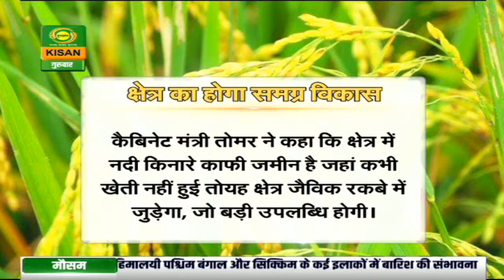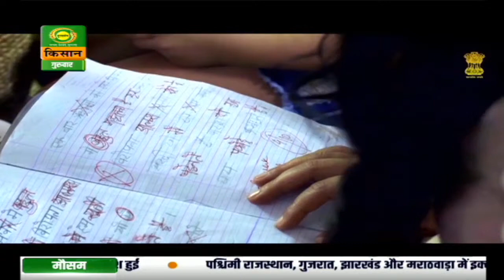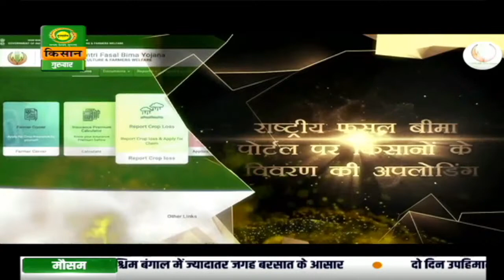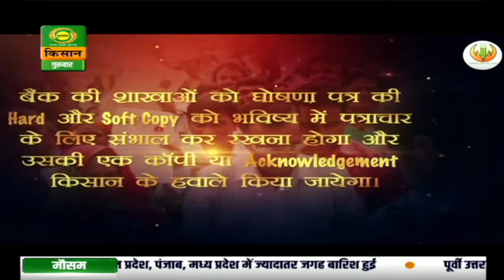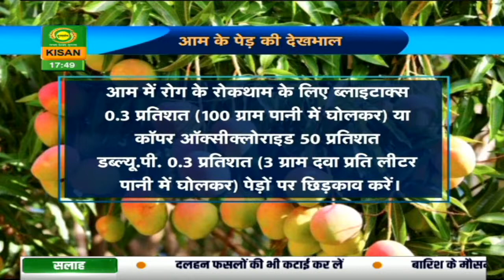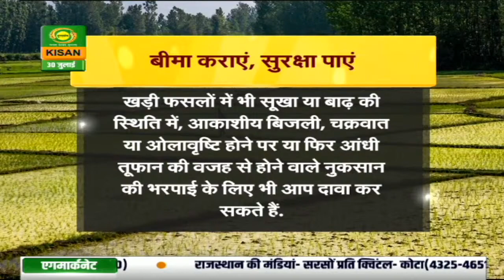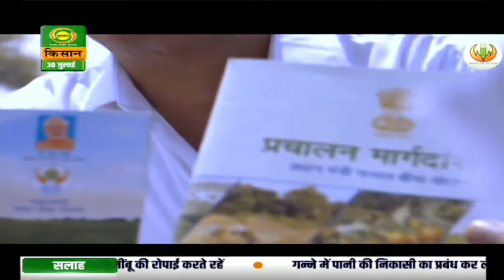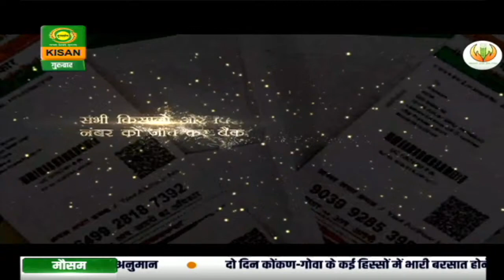कृषि दर्शन : आम की फसल को कीटों व रोगों से बचाएं | Krishi Darshan | July 30, 2020